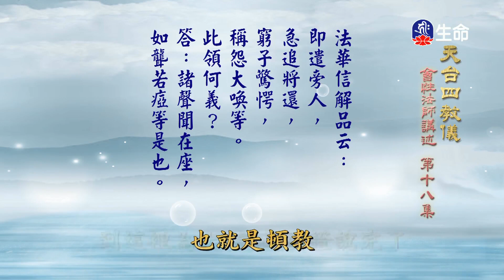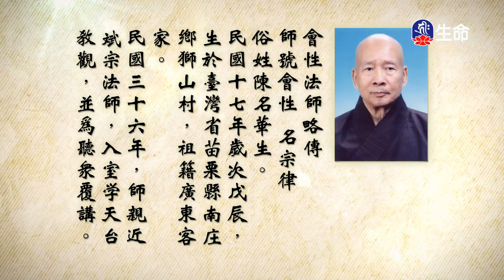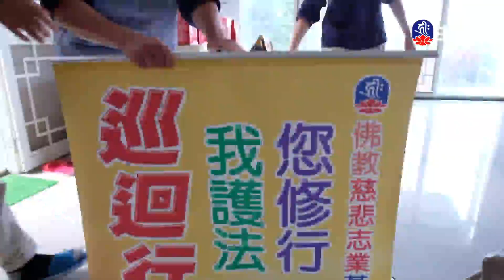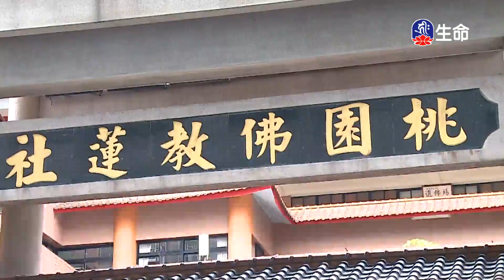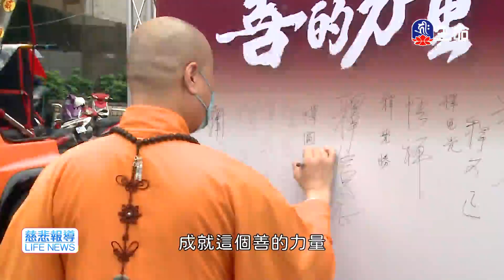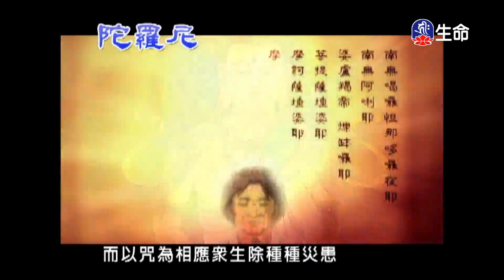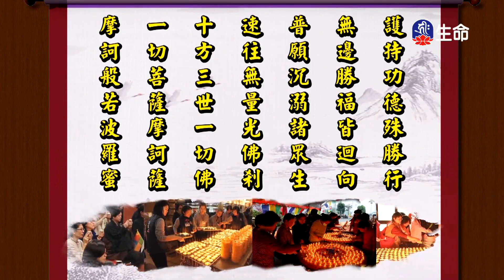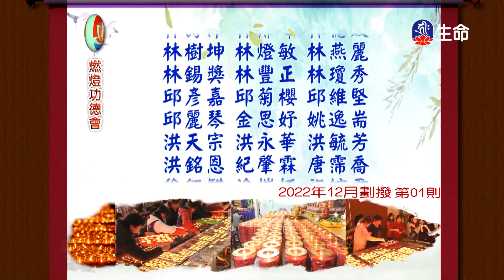天台四教儀(18)-2_長老法語_(lifetv_20230603_14：30)